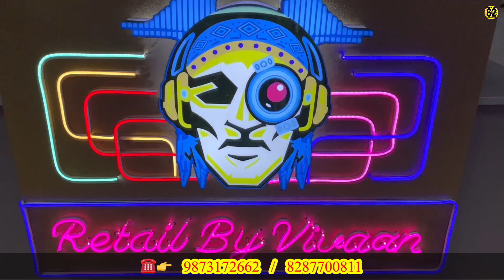THE LUXURY STORE in RETAIL BY VIVAAN | High Class Luxury Clothes | Casual & Ethnic | Biggest Store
High class luxury clothes n shoes | casual n Ethnic | Biggest Retail store - DESIGNER HOOD

Current Store Articles With Brand Bill🔥| 100% Scan Original Clothes⚡| Biggest Wholesaler in India |
⚡⚡Original Branded Garments | Original Branded Shoes | Original branded wholesale | AS Appearels | Original garments at cheapest price | Export Surplus Branded Garments | Original Clothes in Delhi | Surplus Garments Wholesale⚡⚡

Shop Details -

|| Retail by Vivaan ||
   Sardarji Kapde Wale

Address - Wz-72 todapur main road New Delhi -110012
Near todapur bus stand
Nearest Metro Station - Rajindra Place.

ये वीडियो सिर्फ  मार्किट की जानकारी देने के उद्देस्य  से बनाई गयी है  | YOUTUBE किसी भी तरह से Paid Promotion नहीं करता | यदि आप वीडियो के माध्यम से कोई भी खरीदारी करते है और आपके साथ कुछ धोका या नुक्सान होता है तो इसमें  YOUTUBE की कोई जिम्मेदारी नहीं होगी | ग्राहक अपनी खरीदारी अपनी सूझ बुझ से और सोच समझ के करे| Freaky Boy is not responsible

✨ Topics Covered ✨
Export lot hub
Export surplus
Export surplus warehouse
Warehouse surplus
Surplus warehouse
Original clothes
Cheapest branded clothes
Branded clothes
Wholesale clothes
branded jeans in wholesale